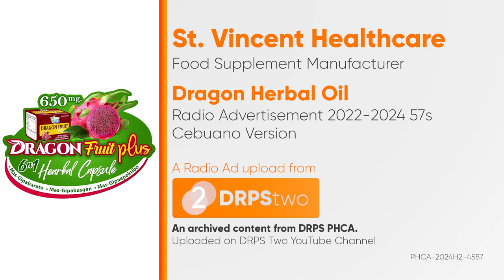Dragon Herbal Oil Radio Ad 2022-2024 57s (Cebuano Version)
Ito po ang 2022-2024 Radio Ad ng Dragon Herbal Oil (Cebuano Version)

DRPS Two 8473: Dragon Herbal Oil Radio Ad 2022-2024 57s (Cebuano Version)